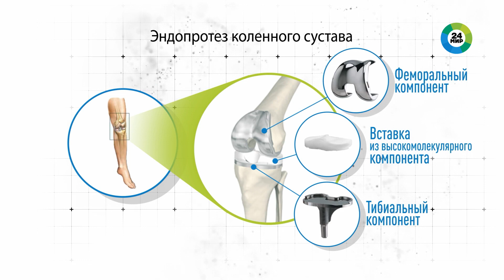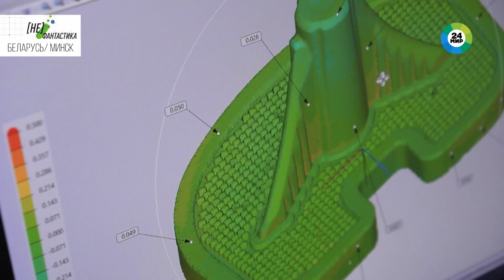Уникальный белорусский эндопротез коленного сустава. Как его тестируют на прочность?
Первый эндопротез коленного сустава отечественного производства представили в Беларуси. По словам одного из авторов Павла Лущика, их продукт не только соответствует высоким стандартам, но и во многом превосходит лучшие мировые аналоги.